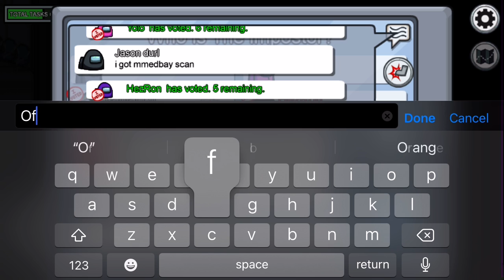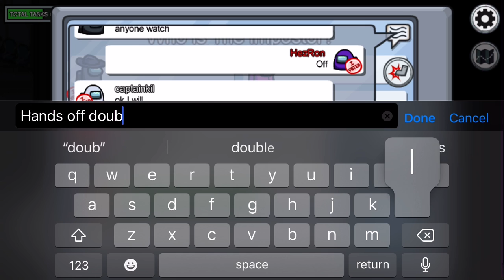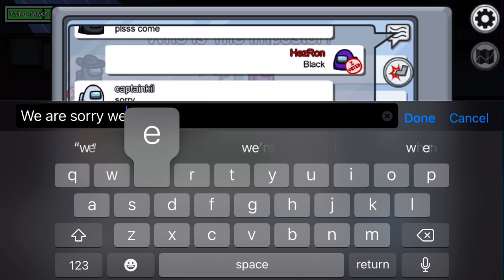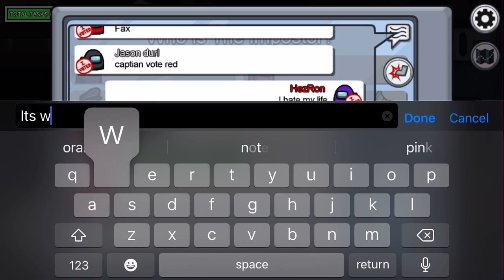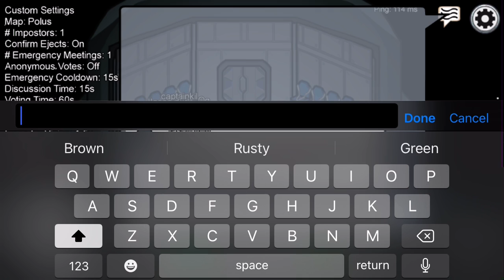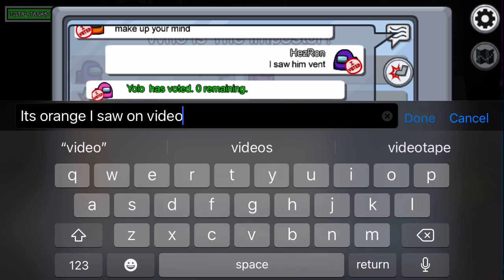HezRon plays among us